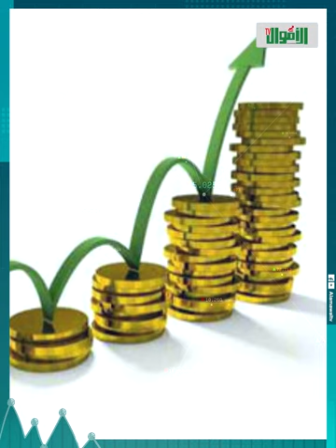الأوضة ب8آلاف.المناصرة قصة أرخص مكان لصناعة الأثاث في مصر.. عامل أوكازيون لو عايز عفش وأسعارهم لقطة!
اوضة النوم ب15 ألف والأطفال ب8 آلاف.. دي بقت اسعار الموبيليا دلوقتي في المناصرة .. يعني لو ناوي تتجوز وتشتري عفش بيتك انزل وجهز شقتك بسرعة قبل ما الأسعار تغلى تاني لكن إيه تفاصيل الأسعار؟ وليه الأسعار زادت الفترة الأخيرة؟ وايه اكتر نوع عفش الناس بتشتريه دلوقتي؟وحالة السوق اخبارها ايه؟كل ده وأكتر هتعرفه بس تابعنا في الفيديو ده..